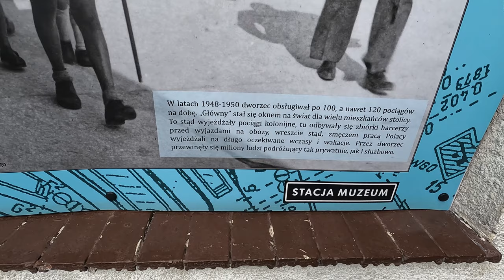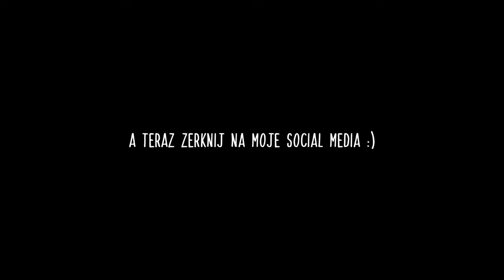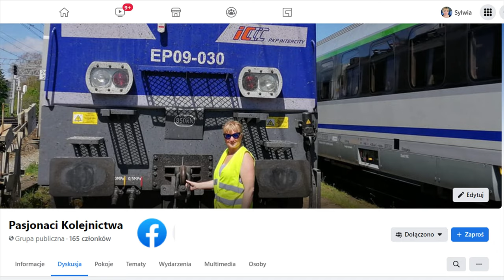WAGON SALONOWY PKP nr 01 TYLKO DLA DYGNITARZY 1939 r. dla Prezydenta RP B. Bieruta - Eng Subtitles!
W roku 1939 zakłady H. Cegielski S.A. w Poznaniu realizowały umowę na dostawę 6 wagonów dla Międzynarodowego Towarzystwa Wagonów Sypialnych i Wielkich Ekspresów Europejskich (CIWL). Niestety, wybuch II Wojny Światowej przerwał dostawę tych wagonów i we wrześniu 1939 roku dwa ostatnie z w/w wagonów pozostały niewykończone na terenie zakładów HCP. Były to wagony CIWL o numerach 4223 i 4224. Po zajęciu zakładów HCP przez Niemców, podjęto decyzję o przebudowie obu wspomnianych wagonów na reprezentacyjne wagony salonowe dla nazistowskich dygnitarzy: A. Greisera i R. Ley’a, jednak aż do wyzwolenia Poznania w lutym 1945 roku, przebudowa tych wagonów również nie została ukończona i władze polskie przejęły je na terenie zakładów HCP. Prezentowany wagon jest właśnie jednym z tych dwóch wagonów (ex WR 4223), który po usunięciu nazistowskich symboli oraz adaptacji i zmianie wystroju wnętrza, przekazany został do eksploatacji na PKP jeszcze w roku 1946. Wagon ten otrzymał polskie oznaczenie typu 26W i jako reprezentacyjny wagon salonowy PKP, oznaczony został numerem 01. W latach 1947-52 wagon ten był wagonem ówczesnego Prezydenta RP – Bolesława Bieruta, a następnie pozostawał w dyspozycji URM. Podróżowali nim ówcześni dygnitarze PRL m.in. Władysław Gomułka i Józef Cyrankiewicz, a także zagraniczni politycy odwiedzający Polskę. W roku 1956 doszło do nieprzyjemnego incydentu międzynarodowego z udziałem tego wagonu, kiedy Maurice Thorez (ówczesny sekretarz generalny Francuskiej Partii Komunistycznej) wrócił nim do Paryża, gdzie wagon zatrzymano twierdząc, jakoby był to wagon należący do CIWL, który podczas wojny został przez Niemców sprowadzony na teren Polski, a następnie bezprawnie przejęty przez PKP. Ostatecznie jednak nieporozumienie wyjaśniono, a wagon szczęśliwie powrócił do Warszawy.
W wagonie zachowane jest oryginalne wyposażenie wnętrza z lat 40. i 50. XX w. W salonie można się przejrzeć w kryształowym lustrze i usiąść na skórzanych fotelach przy wielkim stole konferencyjnym. Ściany wyłożone są drewnianą boazerią z intarsjowanymi widokami polskich miast. Obok salonu znajduje się gabinet prezydenta z indywidualną toaletą i natryskiem. Oprócz tego w wagonie znajduje się jeszcze mniejszy gabinet z dostępem do natrysku i łazienki oraz 3 jednoosobowe przedziały gościnne dla osób towarzyszących, wyposażone w umywalki z lustrem. Wszystkie przedziały wyposażone są w mahoniowe meble i wygodne kanapy pokryte pluszem. Na końcu wagonu znajdują się: przedział dla obsługi, ogólnodostępna toaleta, przedział ogrzewczy, a także dobrze wyposażona kuchnia z piecem węglowym. Wagon eksploatowany był jako salonowy do końca lat siedemdziesiątych XX wieku, a następnie po przekwalifikowany na wagon techniczno-gospodarczy w roku 1981.

Materiał chroniony prawem autorskim - wszelkie prawa zastrzeżone.

Możesz mi pomóc abym więcej podróżowała poprzez:

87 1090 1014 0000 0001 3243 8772

➡️"WESPRZYJ" NA KANALE YouTube (ikonka przy subskrypcji)